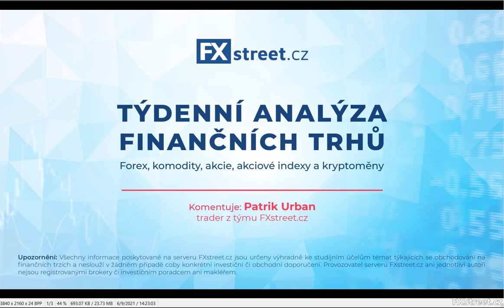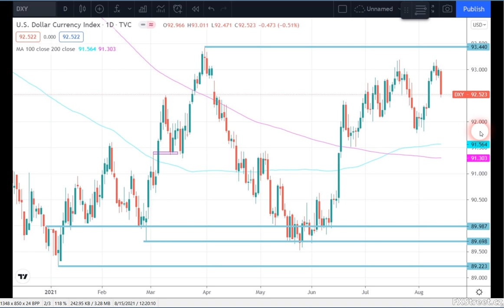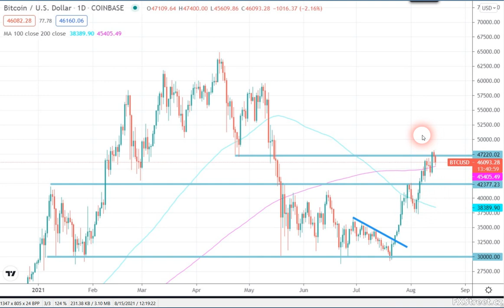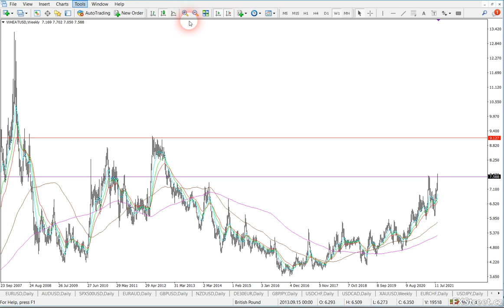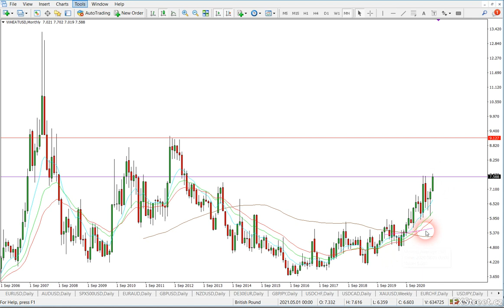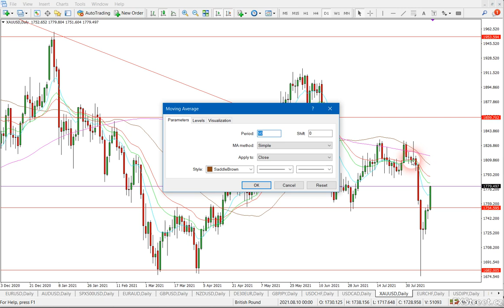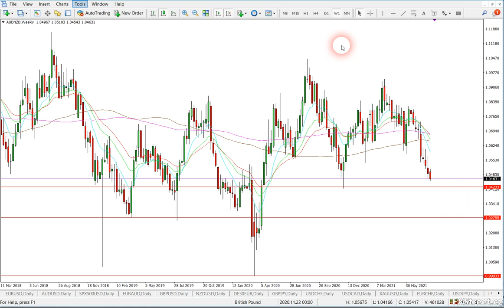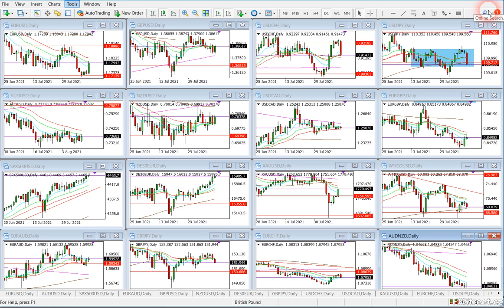Obchodujeme FOREX, komodity, akcie a kryptoměny (16.8. - 20.8.2021)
Pravidelný týdenní komentář k aktuálnímu vývoji na finančních trzích (forex, komodity, akcie, akciové indexy a kryptoměny) od profesionálního tradera a analytika Patrika Urbana ze společnosti FXstreet.cz